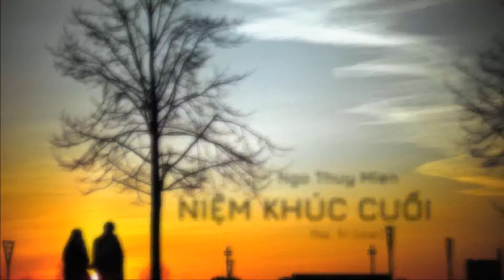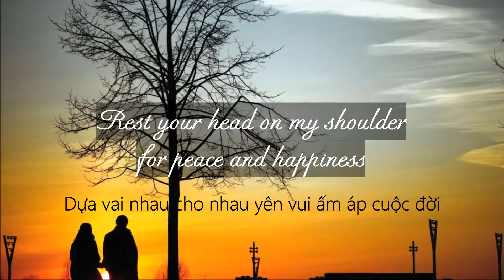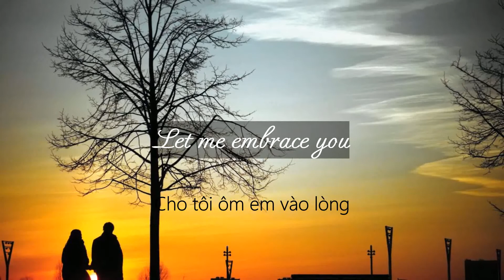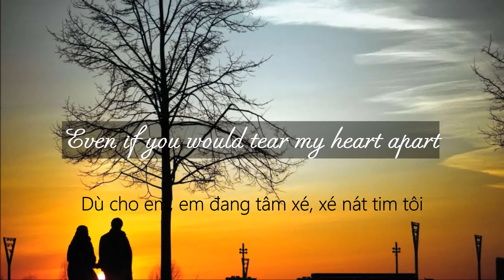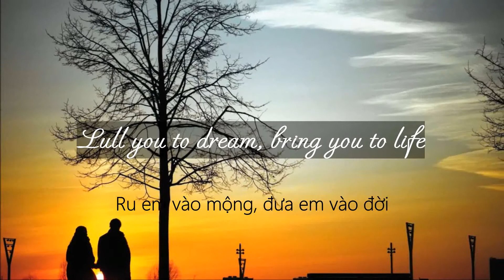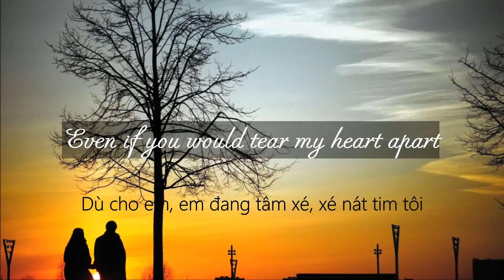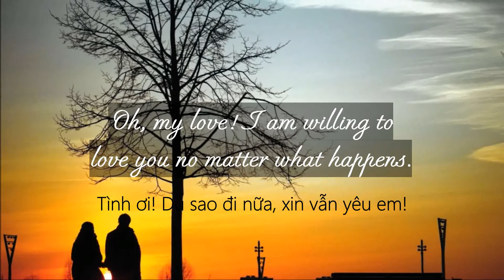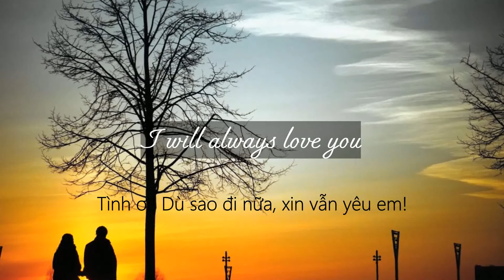[Lyrics - Engsub] NIỆM KHÚC CUỐI - Khắc Trí (cover)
"Dù cho mưa
Tôi xin đưa em đến cuối cuộc đời
Dù cho mây hay cho bão tố
Có kéo qua đây
Dù có gió có gió lạnh đầy
Có tuyết bùn lầy có lá buồn gầy
Dù sao dù sao đi nữa tôi cũng yêu em